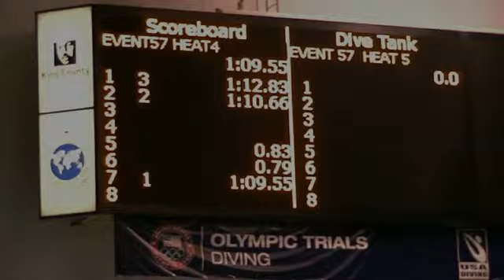100m free June 9, 2013